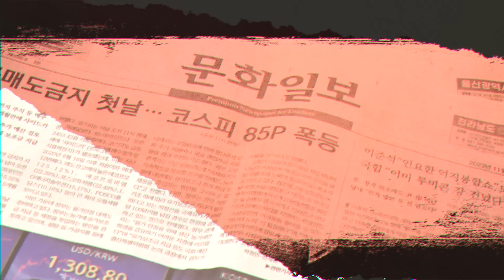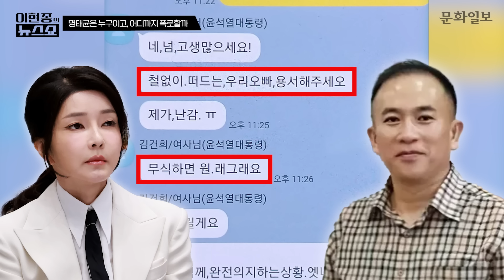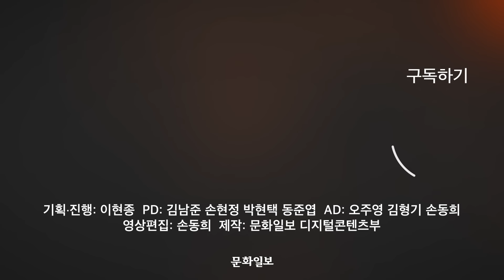"친윤 핵심들도 몰랐던 존재"···‘제2,3의 명태균’은 없나?ㅣ이현종의 뉴스쇼 [문화일보]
'정치 컨설턴트'라는 명태균 씨의 폭로에 정치권이 술렁이고 있습니다. 명태균 씨가 윤 대통령 부부 관련 폭로한 이유는 정권 창출에 기여했는데 아무 보상도 없었다는 불만과 배신감 때문이라는 해석이 나오고 있는데요. 심지어 친윤계 핵심들조차 명태균 씨의 존재 몰랐던 것으로 드러나 공적 라인이 아닌 사적 라인을 이용했다는 점도 문제로 등장하고 있습니다.
이현종 논설위원은 명태균 씨 뿐만 아니라 또 다른 사람이 더 있을 가능성을 지적했는데요. 영상으로 확인 하시죠!